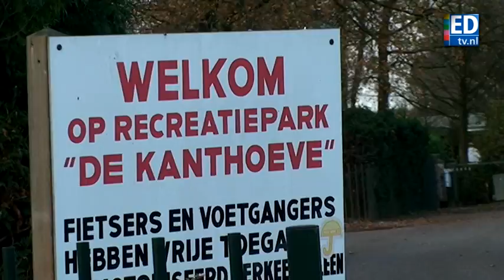Inval op recreatiepark in Bakel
Politie, gemeente en belastingdienst hielden donderdagmorgen een controle-actie op een recreatiepark in Bakel